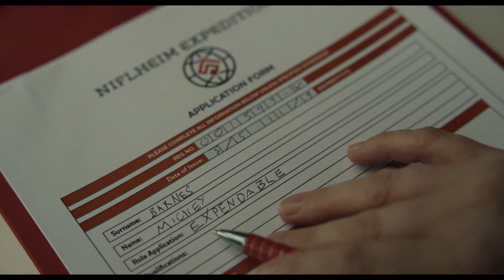'Mickey 17 (2024) Movie Trailer | Robert Pattinson, Naomi Ackie, Steven Yeun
Comedy, Fantasy, Science Fiction
Mickey Barnes has found himself in the extraordinary circumstance of working for an employer who demands the ultimate commitment to the job... to die, for a living.

Starring: Robert Pattinson, Naomi Ackie, Steven Yeun
Director: Bong Joon Ho
Writer: Bong Joon Ho